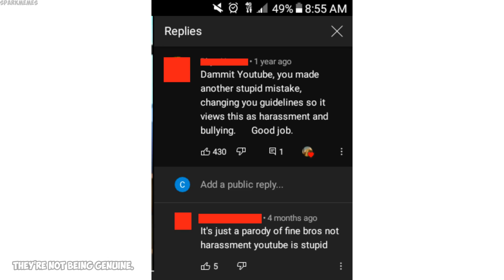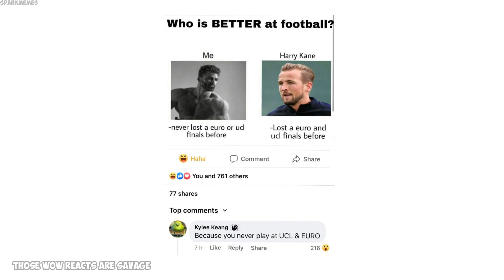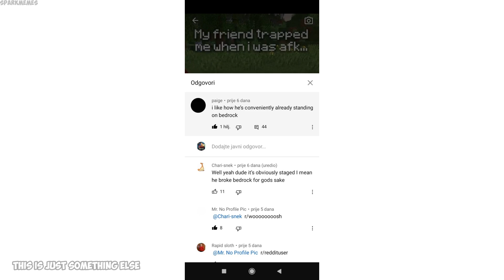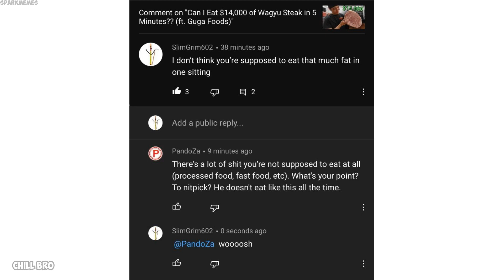Funny r/woooosh moments v600